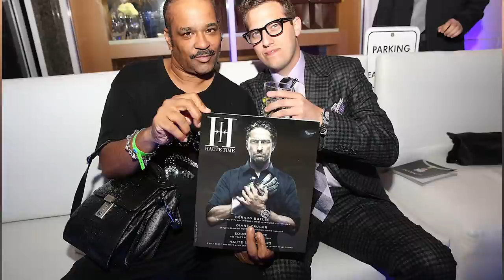The Untold Truth Of The Sugarhill Gang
In 1979, the Sugarhill Gang walked into the studio, did a single take on “Rapper’s Delight,” and music history was made. They didn’t invent rap, and they didn’t even release the first rap song, but they did have the first rap hit. “Rapper’s Delight” landed on the Billboard Top 40, and it went even higher on the R&B charts.

But not much is known about the Sugarhill Gang these days, except that they recorded the first rap hit. From the allegations of plagiarism to their less successful later albums, let’s take a look at the untold truth of the Sugarhill Gang.

Assembled by a record exec | 0:00
The Gang is formed | 1:44
No second takes | 3:20
Chic origins | 4:10
Stolen lyrics | 5:08
A number of firsts | 6:11
First rap album | 7:18
Later struggles | 8:06
Sugarhill Gang vs. Snapple | 9:10
Fighting for their name | 10:06